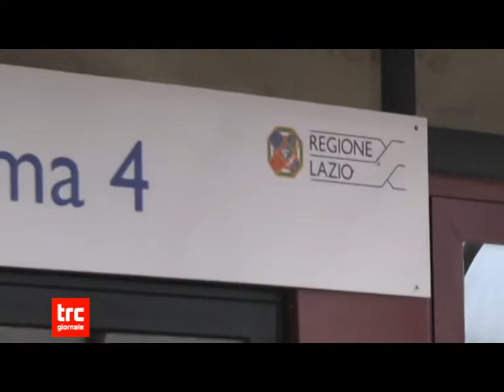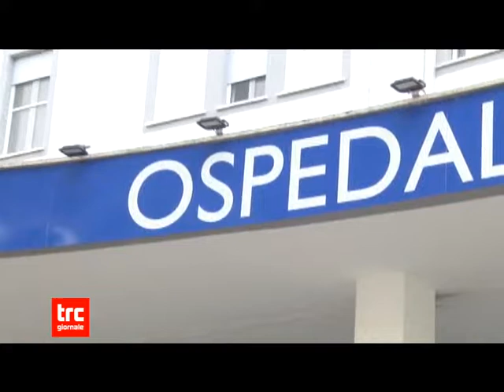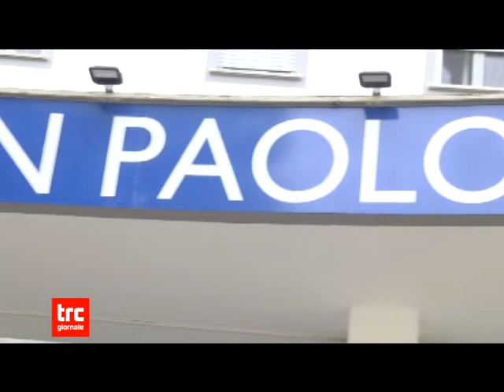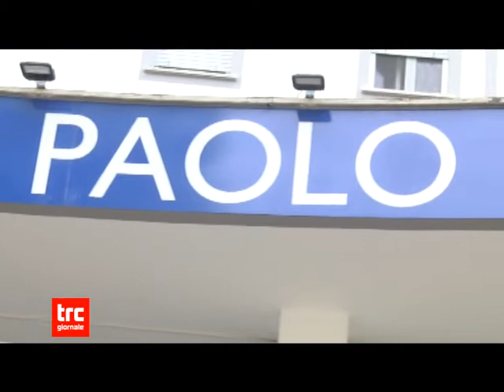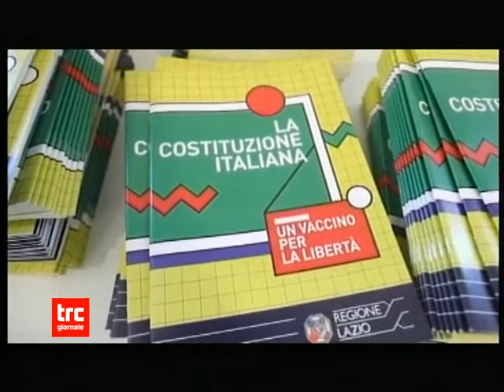TG DELLA SERA 21 FEBBRAIO